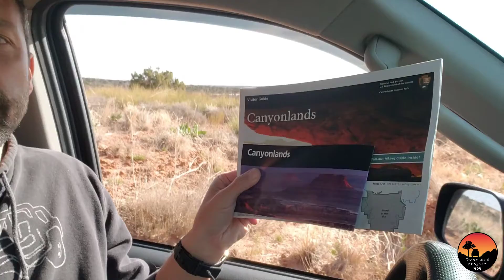Day 166 Canyonlands National Park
This video covers the day I spent at Canyonlands National Park, as I attempt to travel the country and live primarily out of my car for 365 days.